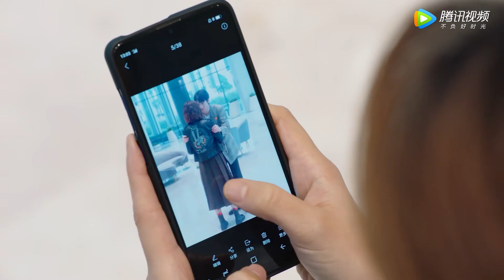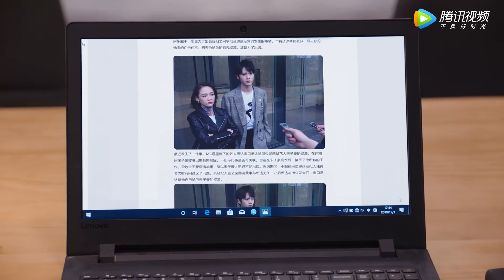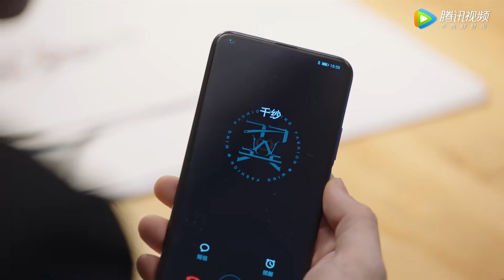思达告白若男惨遭拒绝，刚好被对手偷拍送上热搜。|《遇见璀璨的你 Hello, My Shining Love》精彩片段 EP37 (ENG SUB)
《遇见璀璨的你》讲述了女强人独孤若男突遭手下艺人宋子豪和员工的联合背叛后，风生水起的事业在一夜间跌落谷底。从不认输的若男誓要东山再起，她在费尽心力打造思达开启事业第二征途的过程中，阴差阳错与文气且毒舌的总裁季默开始了重塑彼此又“璀璨”自我的独特互愈之旅，两人带着各自过去的情感印记，辛辣上演了一场熟龄男女间的爱情攻防战……
☞主演：陈乔恩/金瀚

A story about two exemplary individuals who are aces in their respective fields. Bearing emotional scars from the past, they start on a journey of healing to discover their brightest selves.
The once seasoned powerhouse Dugu Ruonan hits rock bottom after being betrayed by her own artist, Song Zihao and other staff members. Unwilling to accept defeat, Ruonan vows to make a comeback one day. She pours her efforts into building up Sida and gets a second shot in the business. Along the way, she encounters Ji Mo, the sharp-tongued president of a company and their unexpected meeting paves the way for a romance.
【Starring】Joe Chen, Jin Han